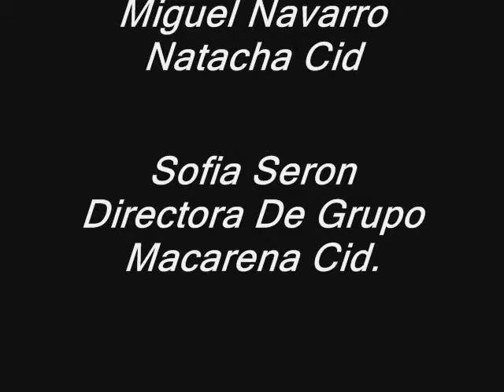Drama Entre Dos Mundos Manny Montes